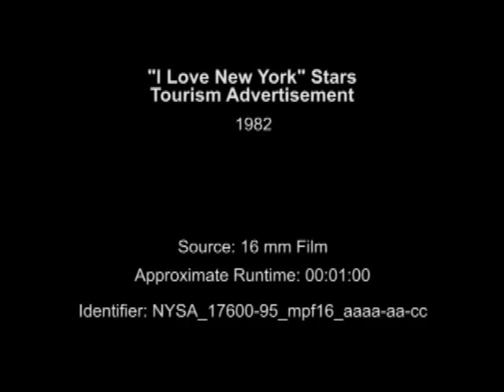I Love New York - Stars, 1980s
Part of the "I Love New York" tourism campaign of the 1980s, this commercial features celebrities proclaiming why they "love New York."

Identifier: NYSA_17600-95_mpf16_aaaa-aa-cc

Date: 1980s